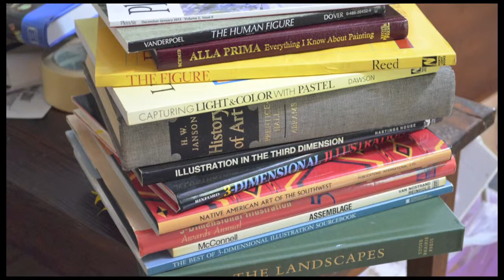Virtual Studio Tour - Cheryl Powell Art - Plein Air and Studio Painting in Oil and Pastel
-- Take a tour behind the scenes at the studio of Cheryl Powell, a North Carolina based fine artist painting in oil and pastel, both 'en plein air' and in the studio.

Cheryl's work is representational and takes an impressionistic approach to the environment, often playing with the conventional techniques of realism. Her subjects can be categorized broadly into: figurative, still life, landscapes, cityscapes, architecture, travel inspired, animals and North Carolina scenes.

Cheryl's original oil and pastel paintings are available for sale both online and through local art galleries. Please visit her website to view a diverse sampling of her paintings

Cheryl has had work accepted into juried shows hosted by the International Association of Pastel Societies, the Pastel Society of America and the Southeastern Pastel Society. Cheryl holds a bachelor's degree in graphic design from Carnegie-Mellon University and a master's in illustration from Syracuse University.

Some of the artists with whom Cheryl has studied include: Bob Rohm, Doug Dawson,, Ralph Oberg, Scott Burdick, Susan Lyon, Margaret Dyer, Steve Childs, Dee Beard Dean, Marc Hanson, D. Eleinne Basa and Lori Putnam.